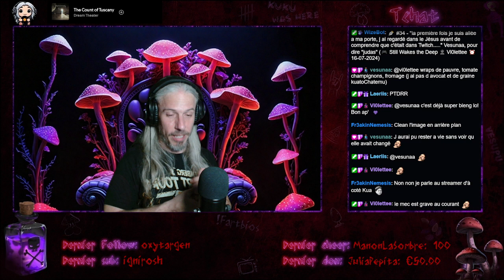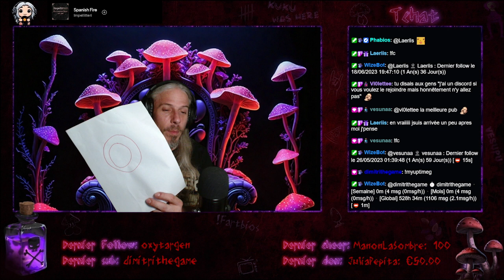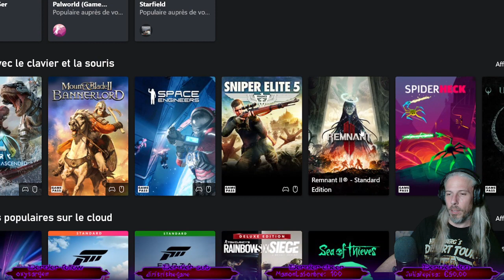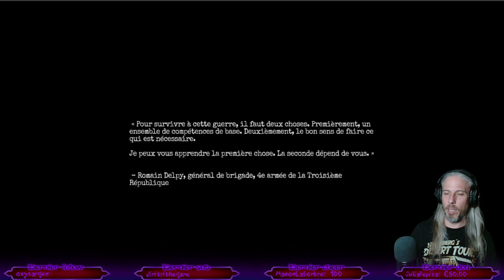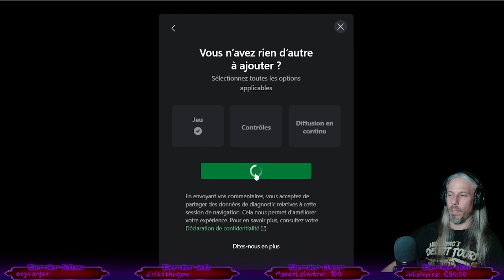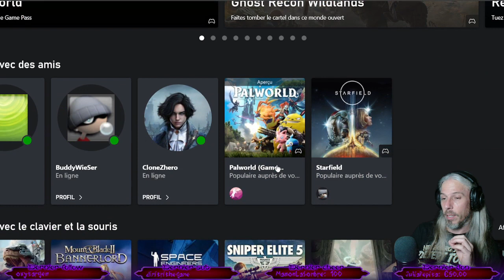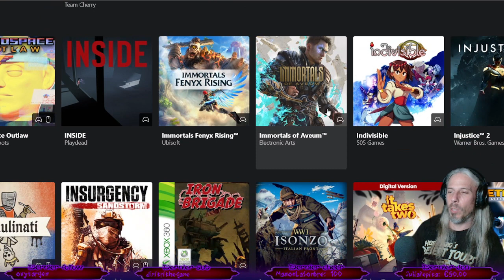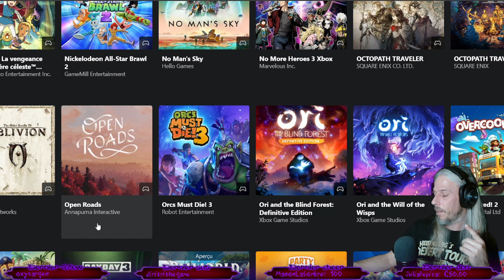😱 Double dose d'horreur 🩸 | STILL WAKES THE DEEP & AMNESIA THE BUNKER | !discord !commandes !